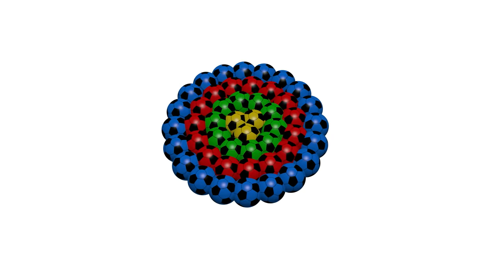Learn Colors with Xylophone Soccer Balls Wooden Hammer Toy for Children by BabyFirst TV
On BabyFirst TV, your baby can learn everything under the sun,  from ABC to Animals, colors to shapes, and so much more! Our programming is among the best at helping children learn education basics before entering the school environment. Here we house one of the internet’s largest collections of educational resources, nursery rhymes for children, and cartoons for your baby. Check out some of our favorite programming, including the Color Crew, Harry the Bunny, Rainbow Horse, Vocabulary, Notekins and more! Our content is intended help grow with your child. Enjoy our huge collection of nursery rhymes for your children, that you and baby can sing together. From teaching your baby color recognition to helping your child learn socialization with toddler games, BabyFirst TV, will be here.